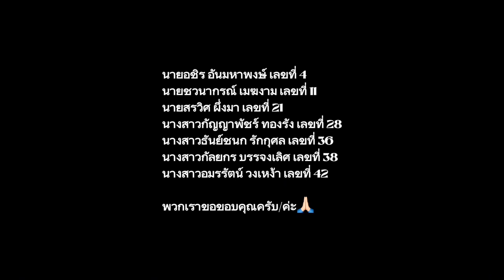รู้แพ้ รู้ชนะ รู้อภัย อยากรู้ใจคนข้างๆจัง